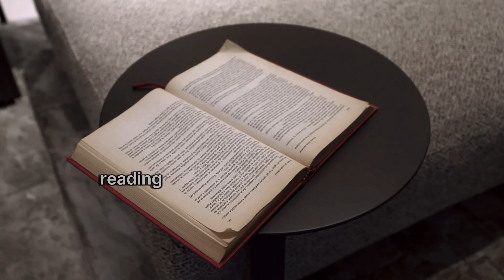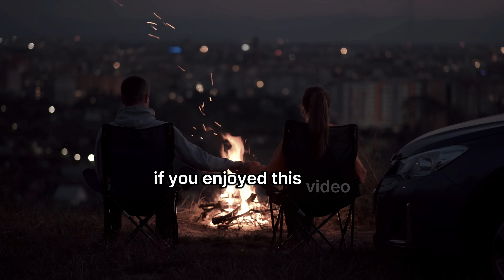Transform Your Mornings, Transform Your Life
Discover the transformative power of Starting Your Day Right. Learn how to integrate meditation, exercise, journaling, and reading for success, happiness, and well-being. We'll explore research-backed benefits like increased efficiency and better health, providing you with actionable tips to start small and establish a life-enriching habit.

🦁 Embrace your journey. Embrace your courage. Embrace the lion within. 🦁